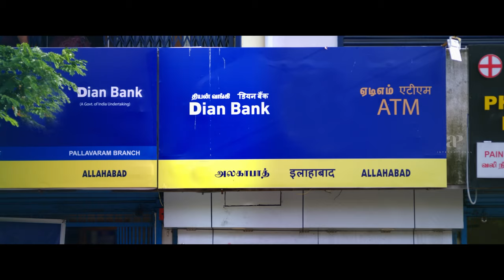College Road Tamil Movie Scenes | சிட்லபாக்கம்ல சிட் பண்டு நடத்துறவன் மாதிரி இருக்கான்! | Lingesh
apinternational Watch moviescenes from the movie collegeroad starring lingesh ananthnag monicachinnakotla akshaykamal bommulakshmi madrasvinoth adavadiansar directed by jaiamarsingh while ofro composed music.
College Road is a 2022 Indian Tamil-language drama film directed by Jai Amar Singh and starring Lingesh, Monica Chinnakotla, Ananth Nag and Bommu Lakshmi in the lead roles.

Movie Credits:

Directed & Written by: Jai Amar Singh
Produced by: Praveen, Sarath
Starring: Lingesh, Monica Chinnakotla, Ananth Nag
Cinematography: Karthick Subramaniyam
Edited by: Ashok H. Anthony
Production company: MP Entertainment
Distributed by: PVR Pictures